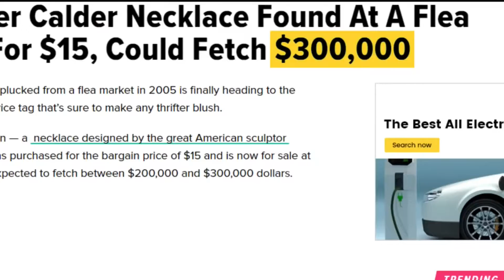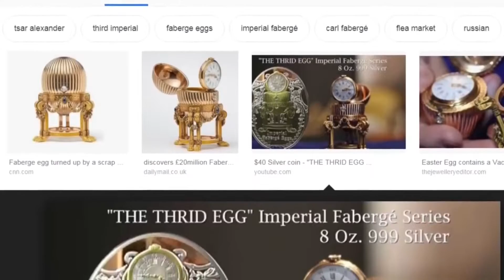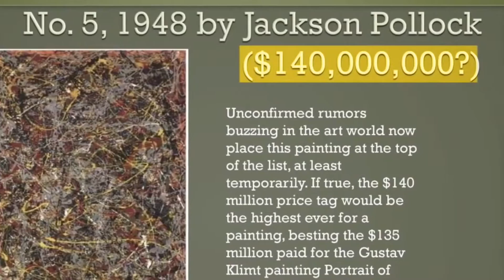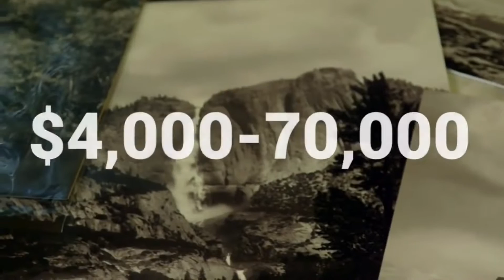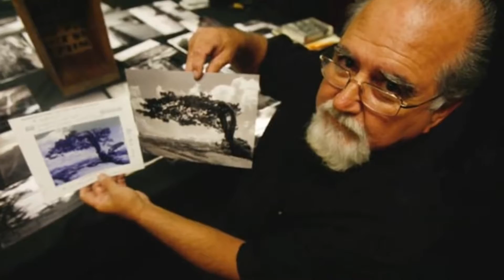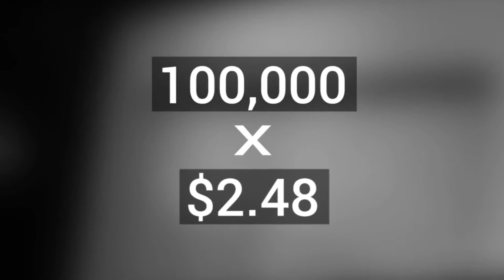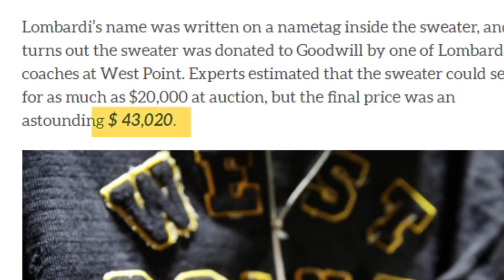10 Luckiest Thrift Store and Garage Sell Finds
These are the 10 luckiest thrift store and garage sell finds of all time. You never known where you'll find real life treasure.